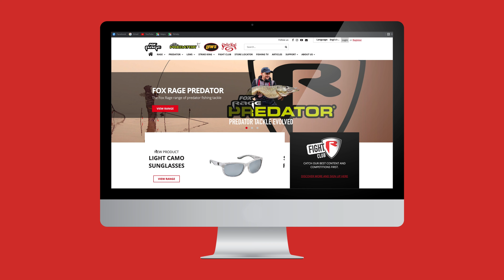Fox Rage Voyager Camo Wader and Boot Bag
The perfect solution for storing and transporting your waders or boots to keep the dirt and moisture contained.

Storage solution for you waders or boots
Helps contain mud and moisture
Double access front zips for easier access and loading
Rear mesh storage pocket
Neoprene grab handle
Measures: 23.5 x 49 x 36.5 (tapering to 25cm)
100% treated polyester 500 denier